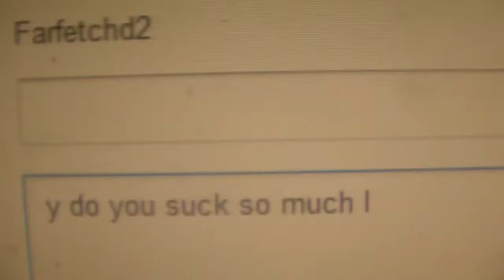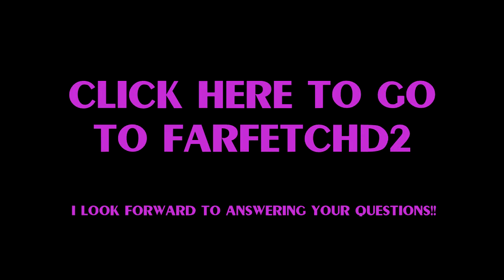Q&A With Farfetch'd!!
Send your questions over on Farfetchd2, and I'll answer them in a video whenever I feel like I've gotten enough. I'll also say your name 'live' on video if that means anything to you. Probably not. Is this arrogant? I feel like this is something famous people do, but I'm not famous. Eghh.